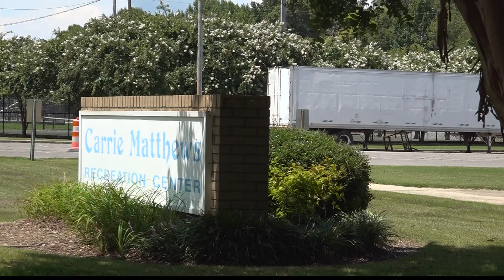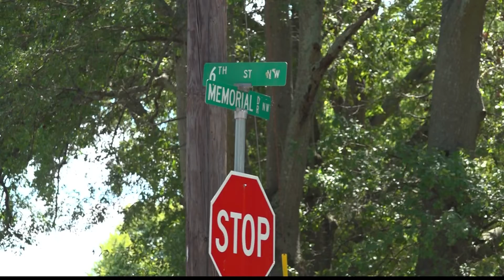Carrie Matthews Recreation Center may turn into basketball courts as a new youth center is developed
Decatur Housing Authority agrees to sell land near Carrie Matthews Recreation Center, still discussion among community leaders about what to do with the center.